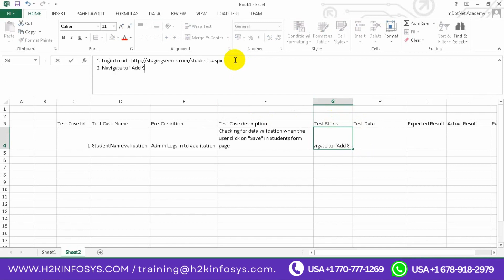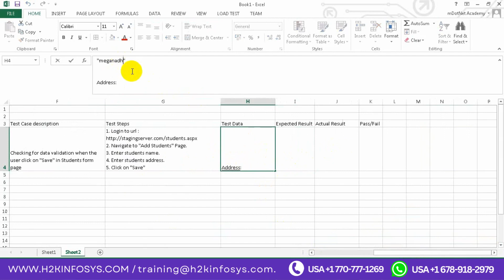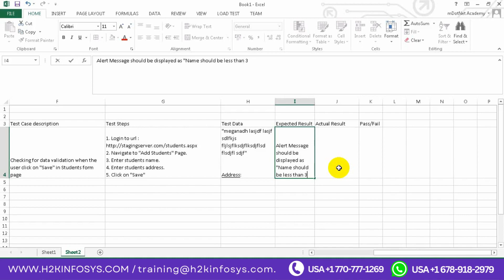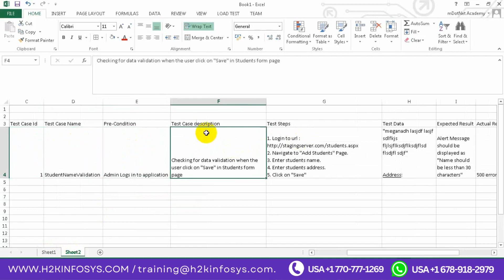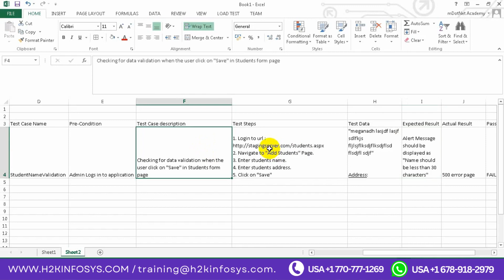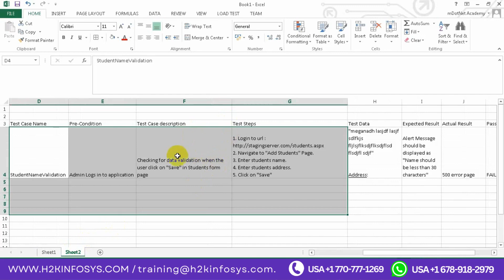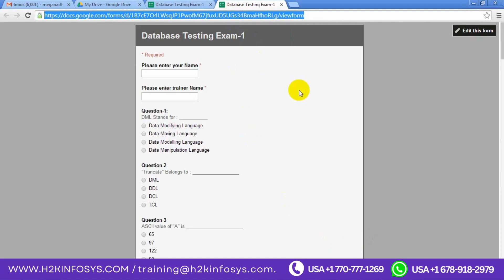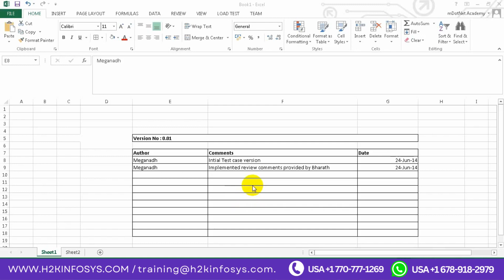Data Base Testing Full Course - Part 16 | SQL Interview Questions And Answers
In this video, we are delving into the crucial topic of database testing. Database testing plays a vital role in ensuring the integrity and reliability of your data in any software development project. Join us as we explore the ins and outs of database testing, including its importance, key steps involved, real-life examples, best practices, and more.

We start by explaining what exactly database testing is and why it is essential for the success of your software applications. We then dive into the key steps of database testing, such as data verification, schema testing, and performance testing, highlighting how each step contributes to ensuring a robust database system. Moreover, we take a closer look at how database testing helps businesses identify and mitigate issues like data corruption, security vulnerabilities, and performance bottlenecks, ultimately avoiding costly disasters and maintaining a seamless user experience.

Furthermore, we discuss the role of automated testing tools in streamlining the database testing process and increasing efficiency. By using these tools, software developers can conduct thorough database testing more effectively, ultimately improving the overall quality of their applications. We also share best practices for conducting comprehensive database testing and provide a step-by-step guide on setting up a database testing environment and executing test cases efficiently.

In conclusion, database testing is a critical aspect of software development that can optimize the performance, reliability, and security of your applications.

database testing, software development, Data Management, Database Development
data integrity, reliability, data verification, SQL Programming, SQL Commands
schema testing, performance testing, Database Administration, SQL Queries
data corruption, security vulnerabilities, Database Systems, SQL Syntax
performance bottlenecks, automated testing tools, Database Design
best practices, test cases, software applications, SQL Optimization
quality assurance, database system, software testing, SQL Performance
database environment, software engineering, software quality Database
Database Query Language, Relational Database,Structured Query Language
Database Integration, SQL Standards, SQL Expressions, SQL Functions, SQL Joins
Database Security